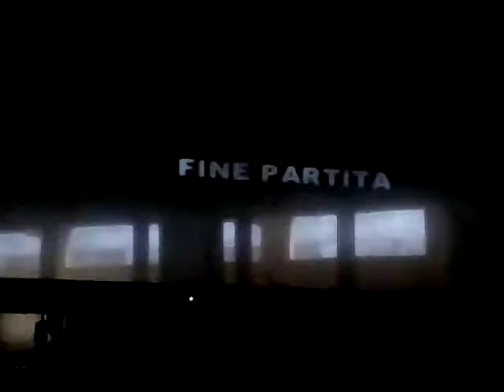Jogando Pica pau